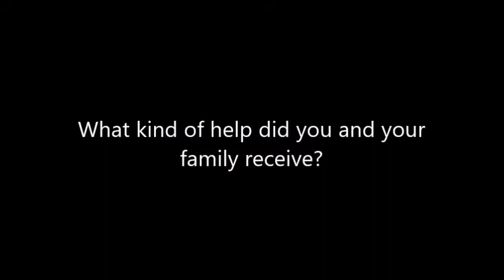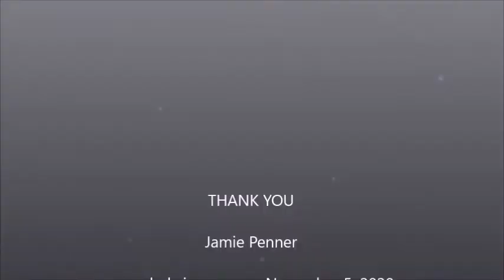It made me feel like we weren't alone....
The Shuswap Children’s Association touches the lives of almost every child in our community and offers specialized services directly to hundreds who need just a little - or a lot – more support. This GivingTuesday we need your financial support.

We value the healthy development of children and their families.
We value and communities where all children are supported and accepted.
We value a family-centered approach, respecting the rights, opinions and involvement of everyone.
We value the contributions made by the staff, volunteers and our community partners.